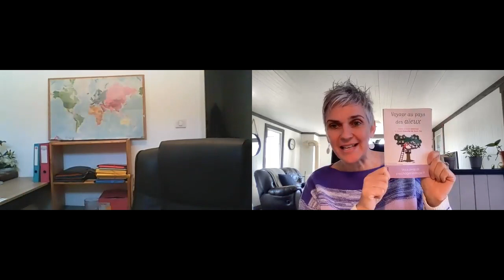Psychogénéalogie avec Maria-Dolorès Sanchez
Maria-Dolorès, psychopraticienne et psychogénéalogiste nous parle de son intéressant parcours et nous fait part d'un touchant témoignage concernant l'inceste.